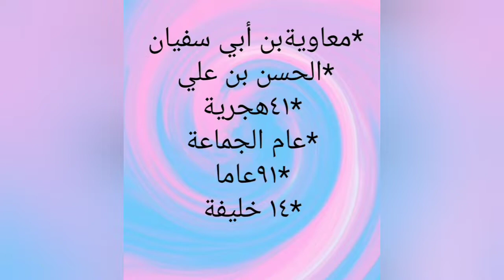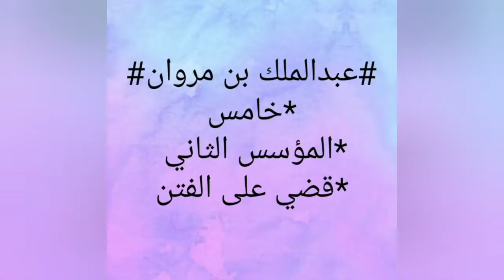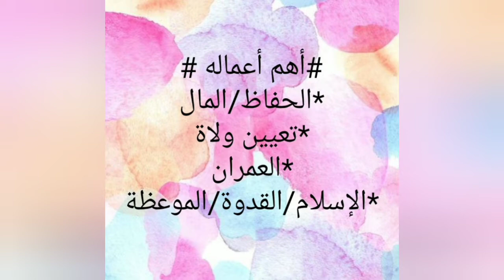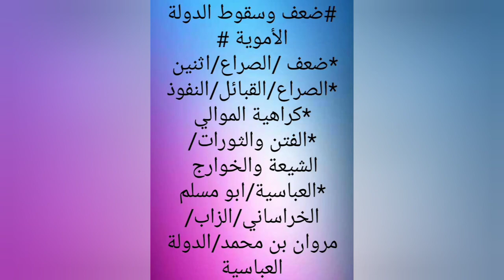تاريخ٠٠ للصف الثاني الإعدادي ٠٠ترم ثاني٠٠(الدولة الأموية )